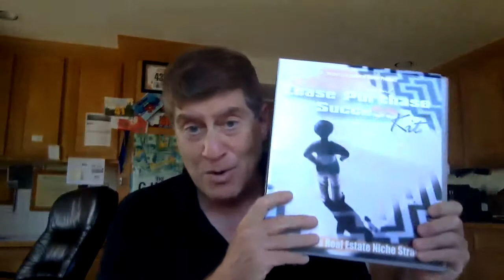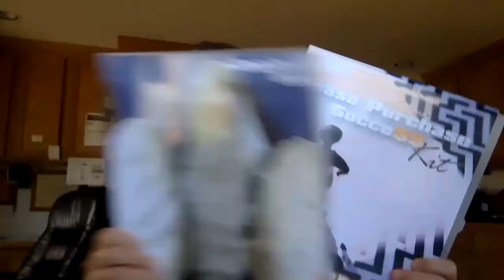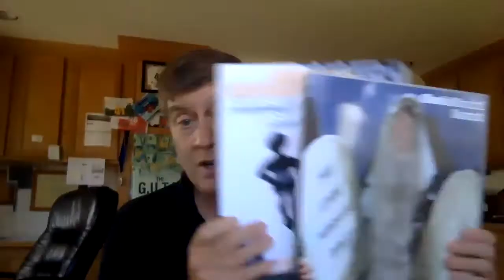Claude Diamond's Double Lease Purchase Investing Real Estate Package Description